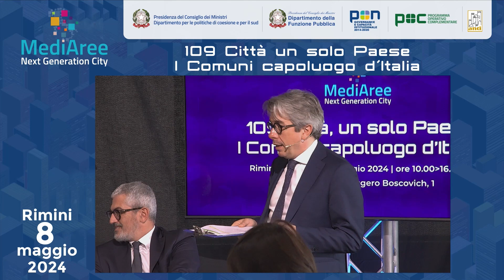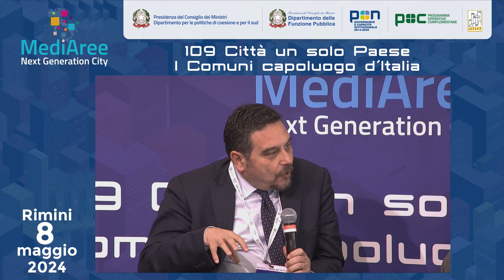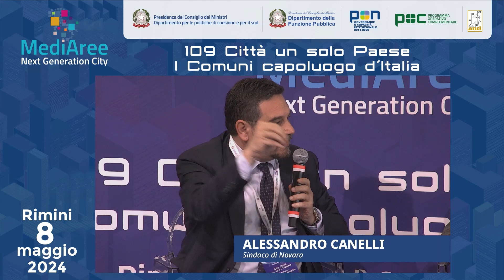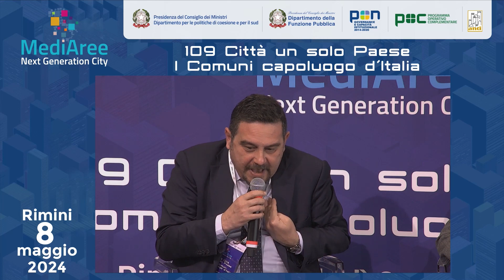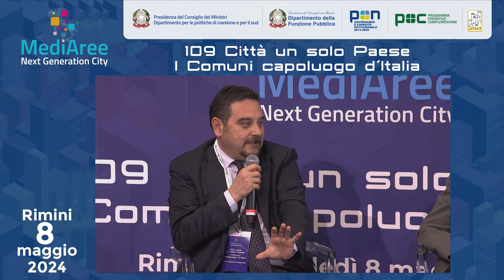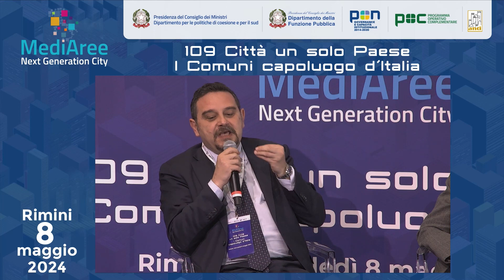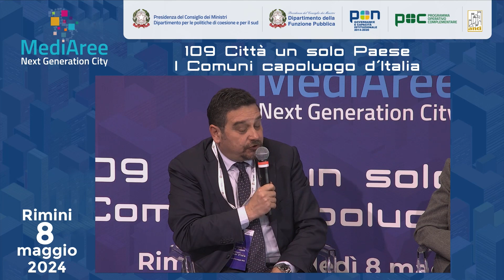Progetto MediAree - L'intervento del sindaco di Novara Alessandro Canelli